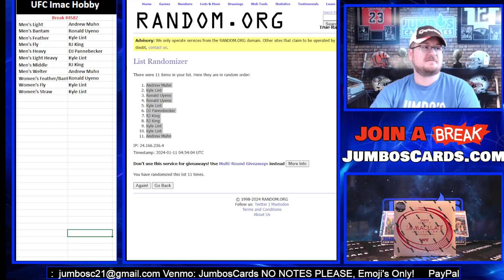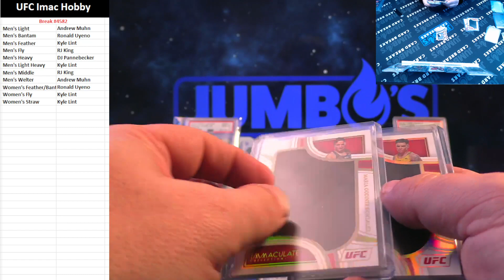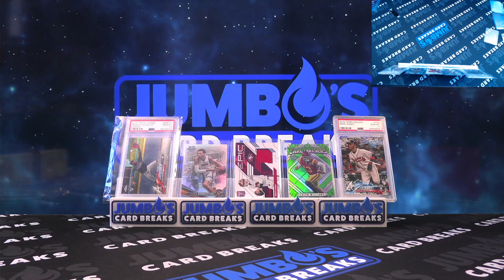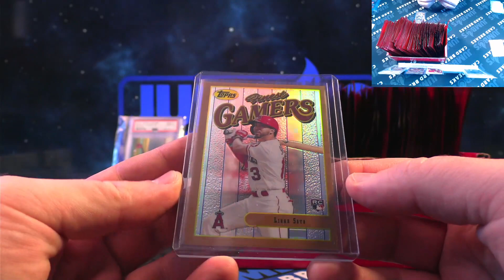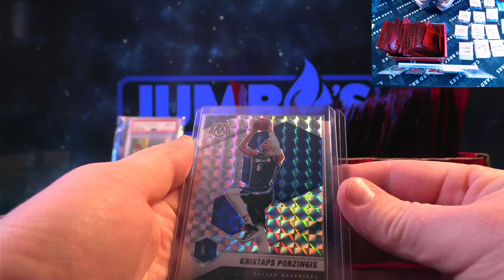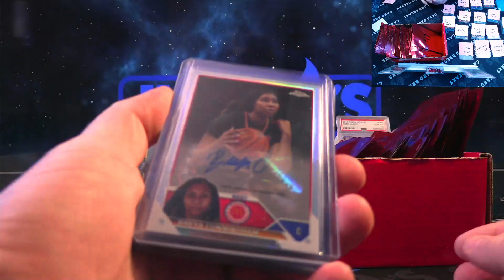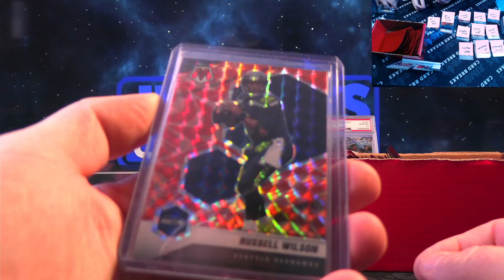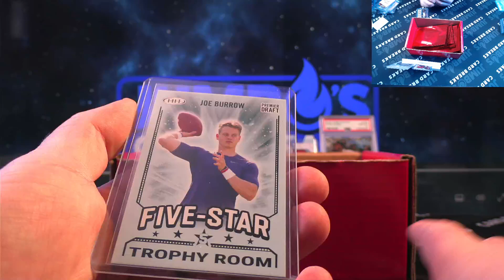BREAK #4582 UFC Imac Hobby